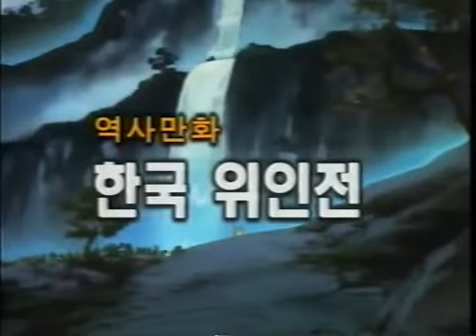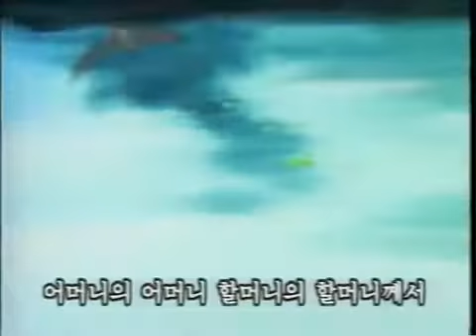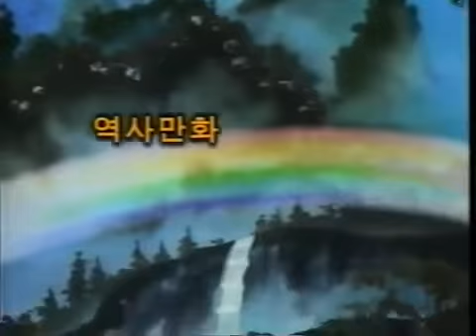film kartun anak perang korea | bocah sakti utusan kerajaan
film kartun anak lawas,
film kartun jadul,
film kartun detektif,
film kartun petualangan,